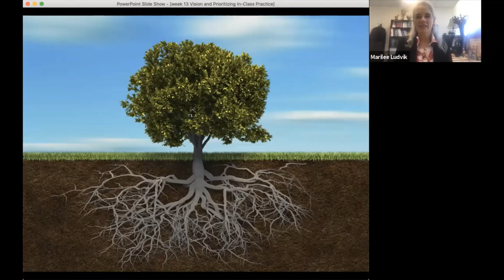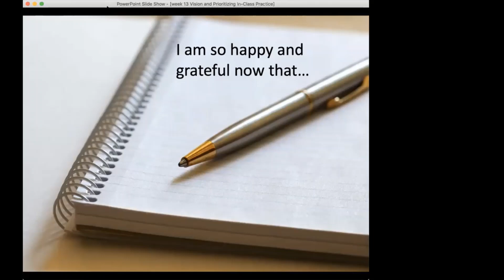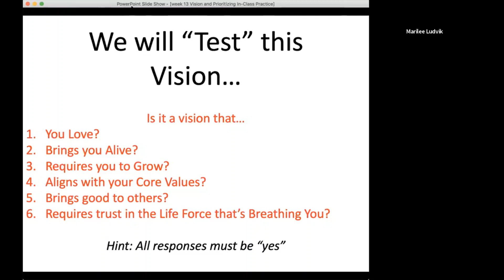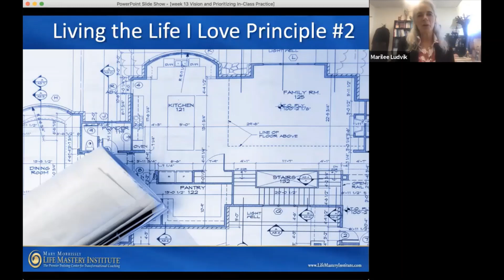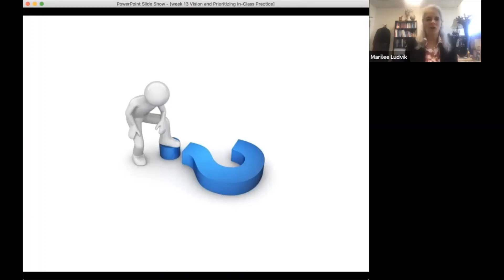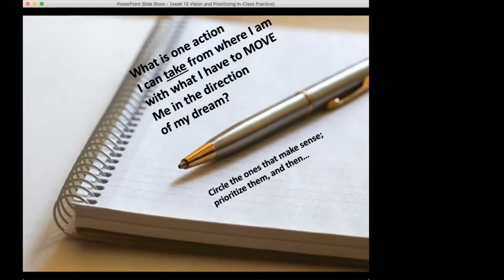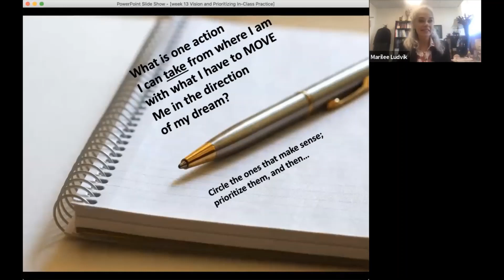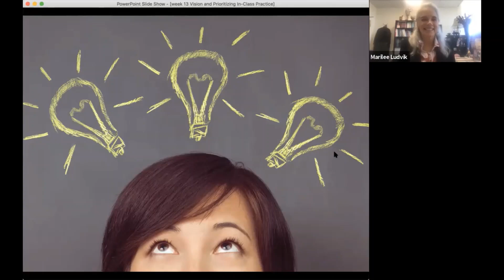Compassionate Leadership Week 13 Practice- Visioning and Prioritizing the “Dream” Goals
Compassionate Leadership Course, Designed by Marilee Bresciani Ludvik for those who have a desire to heighten their own self-awareness and optimize organizational transformation.